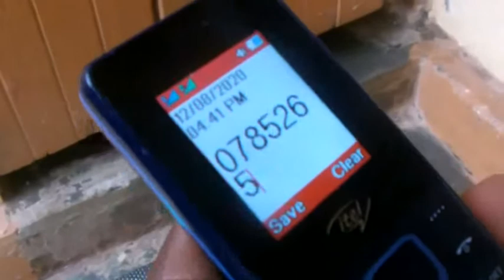kawoya atasasula mele